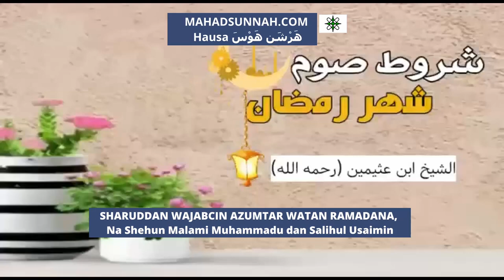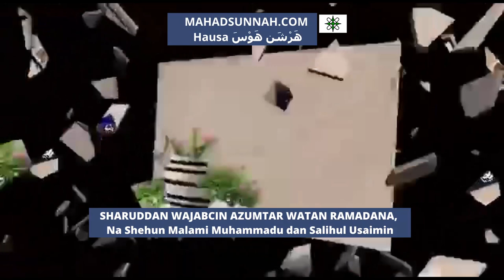SHARUDDAN WAJABCIN AZUMTAR WATAN RAMADANA, شروط وجوب الصيام